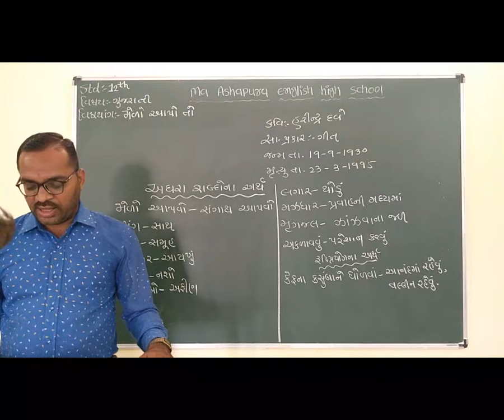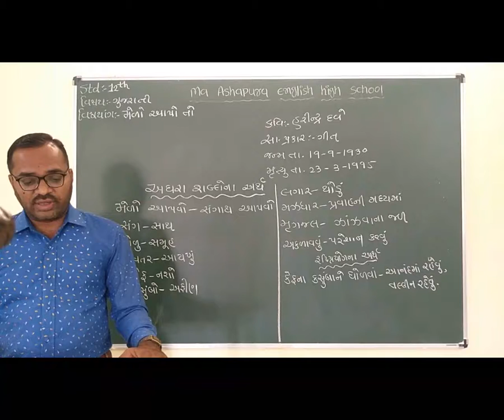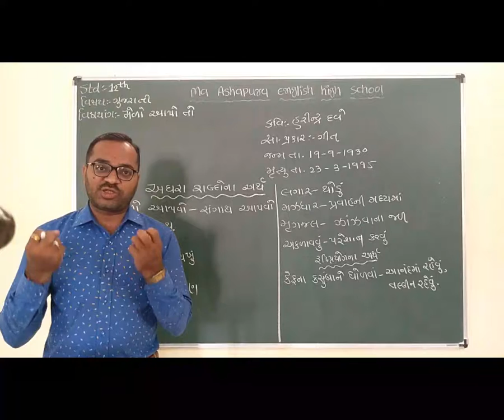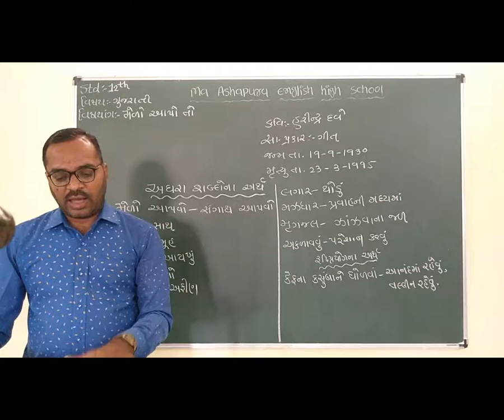STD 12th EM SUB GUJARATI CH 17 MELO AAPO TO PART 1 JAYESH SIR